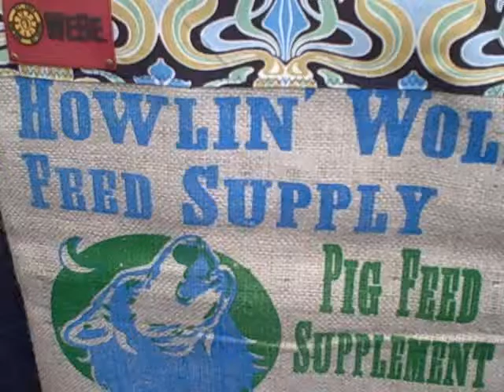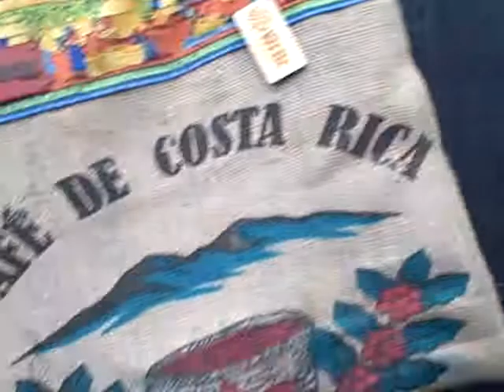Reused Repurposed Rice and Burlap Bags